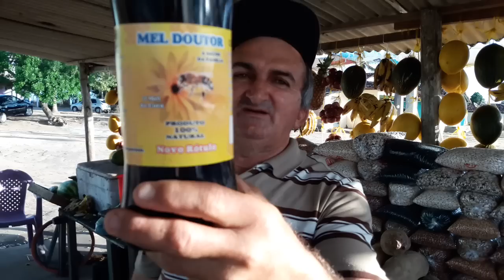Feira na rodovia em Porto real do colégio - AL 17 - 11 - 2018